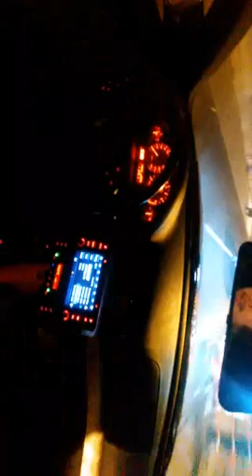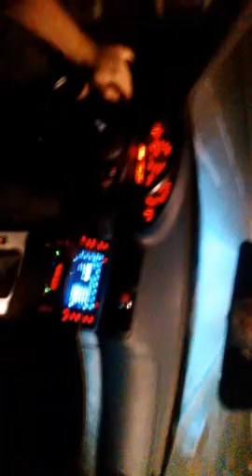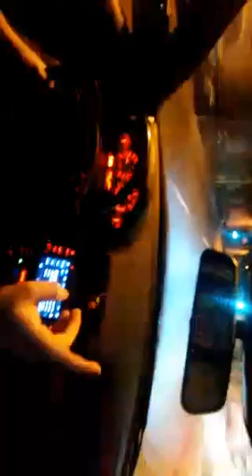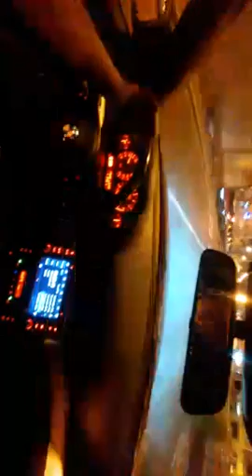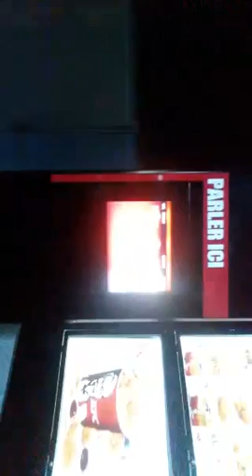07/11/2016 French live-ception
On Periscope
 -- live-ception